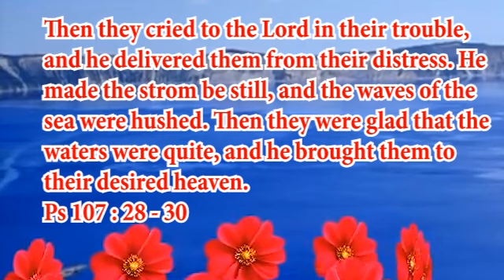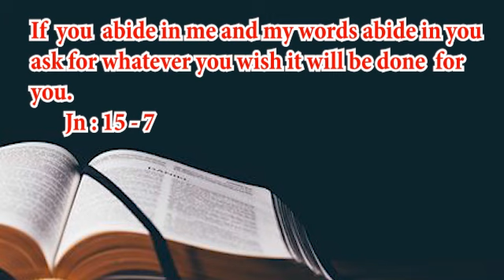DAY - ^## SAB at the Feet of a Loving Mother#Virtue of Prayer in the Life of Mother Anne##